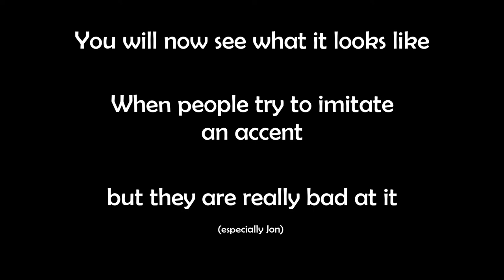Best of NRB | Cockroach Poker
Please support the NRB Channel and get on Board.